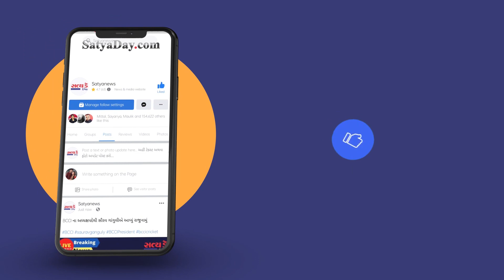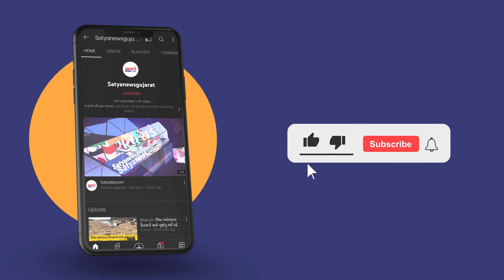વલસાડના ધરમપુરમાં શિક્ષણ જગતને હચમચાવી મુકનાર ઘટના બની